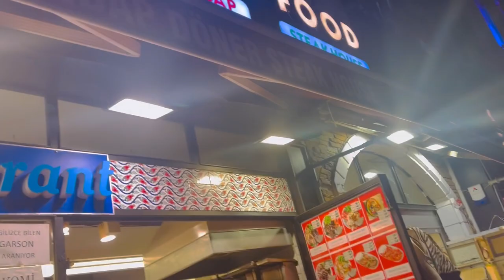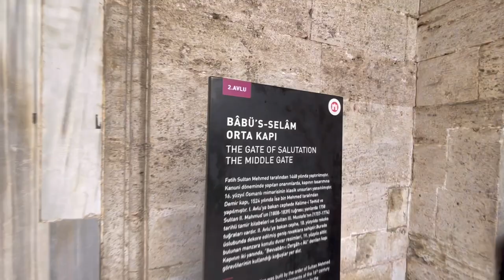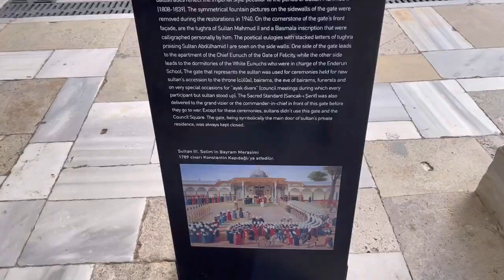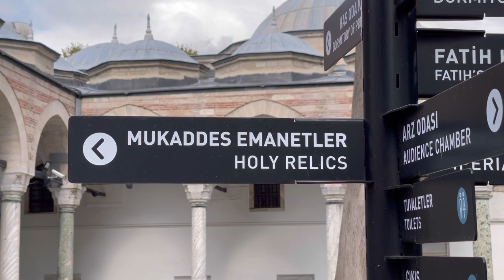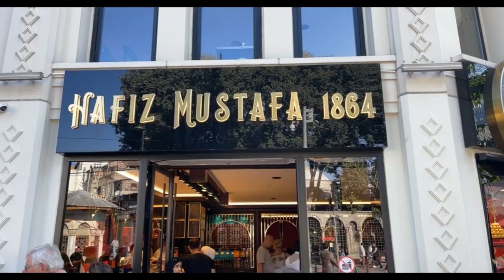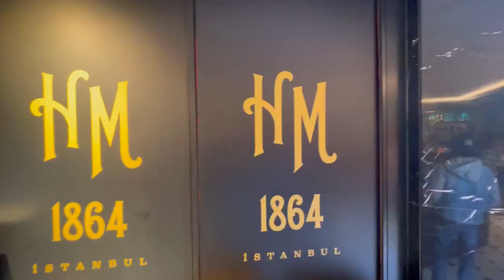Istanbul Turkey 2023 | Things to do in Istanbul Turkey | Blue Mosque | Hagia Sophia | Grand Bazaar